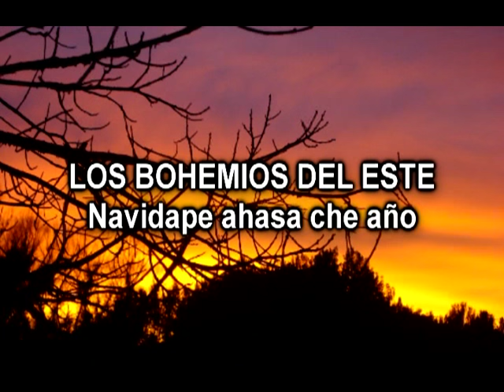juan martin martinez a. los bohemios del este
juan martin martinez A. y su conjunto
los bohemios del este Duo silvero- Genott